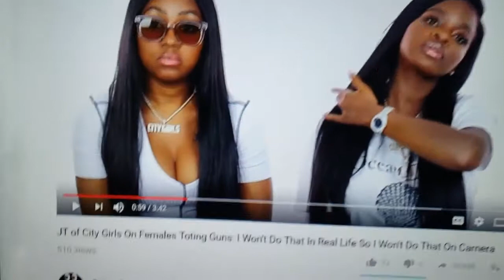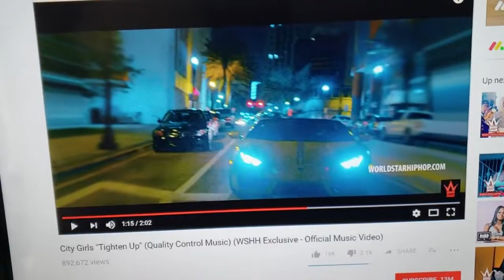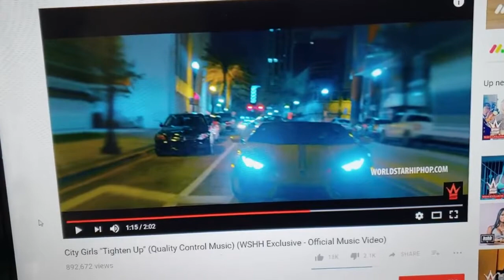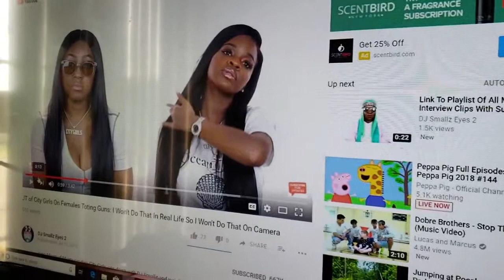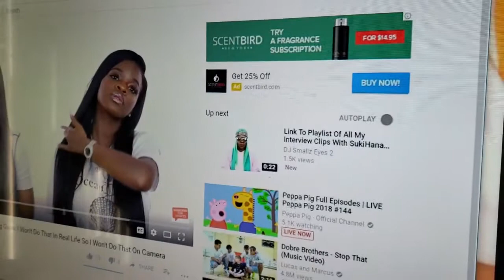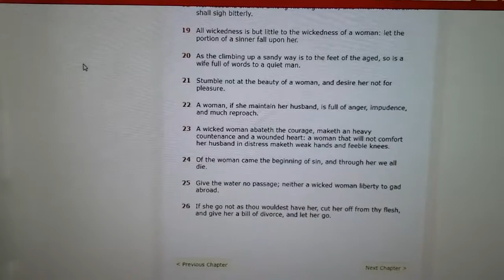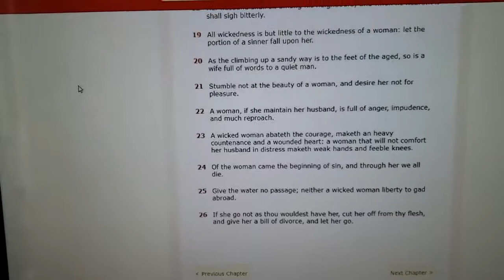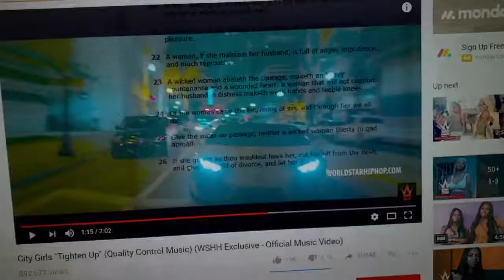QUALITY CONTROL ARTISTS CITY GIRLS PROMOTE ABORTION